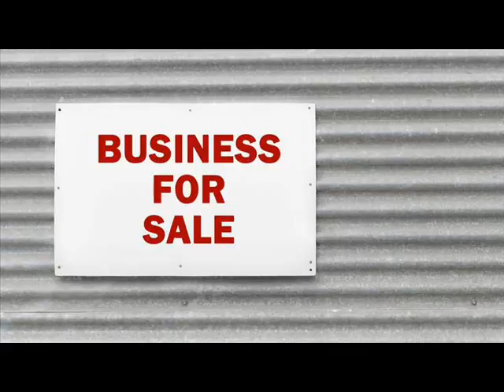Businesses For Sale Beroun Minnesota .wmv